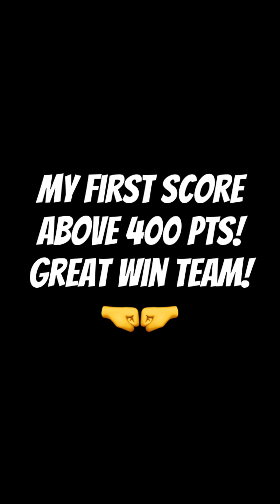Empires & Puzzles- Minion War vs “La Alianza Mas Chida.” 3/31/24 -🐰HAPPY EASTER SUNDAY!🐰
Minion War Hits. First time scoring above 400+ Points.